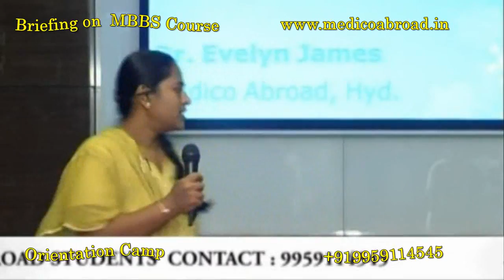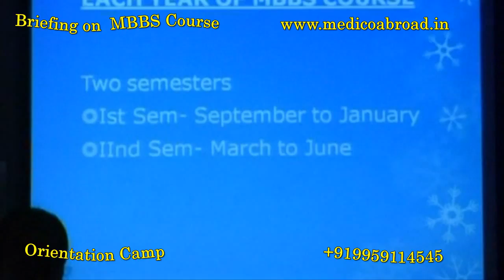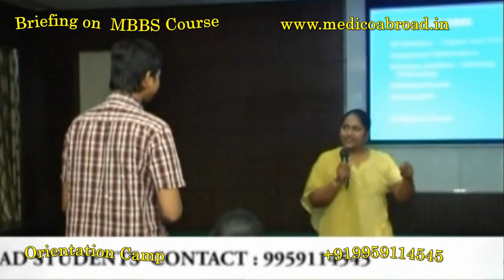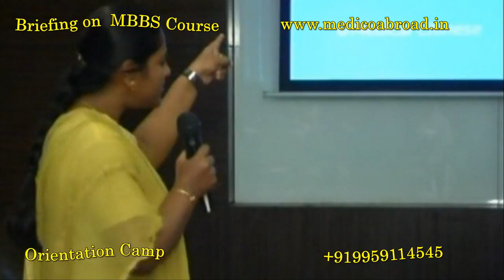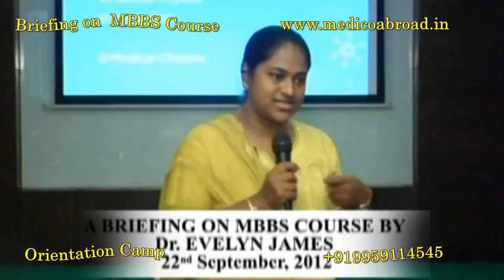Details of Syllabus & Subjects studied in MBBS by Dr. Evelyn James_Part_01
Briefing on MBBS Course by Dr.Evelyn James
at Medico Abroad Orientation Camp
Briefing on MBBS Course by Dr.Evelyn James_Part_01